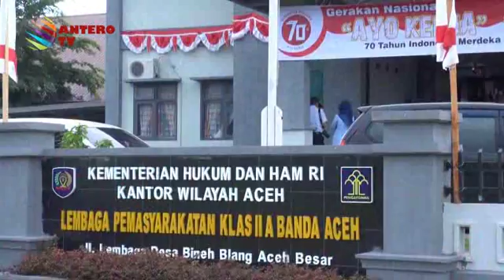50 NAPI BEBAS DARI JERUJI BESI - ANTERO PERISTIWA 18 AGUSTUS 2015